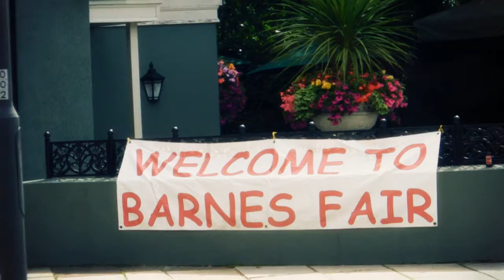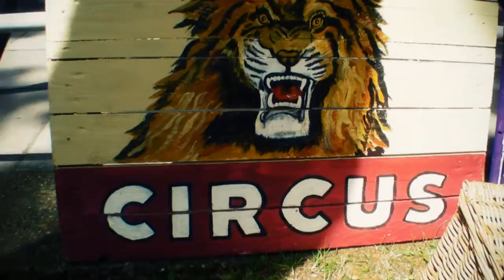Barnes Fair 2011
The Gerard Gregg-Smith Jazz Quartet play at Barnes Fair 2011. St Mary's Barnes London.

Gerard Gregg-Smith -- tenor saxophone
Nick Cooper -- keyboard
Martin Young -- bass
Dave Maud - drums